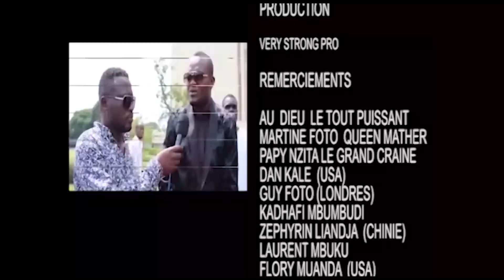Enfin Marc House donne les détails sur la libération de Ferré Gola et très en colère contre Fally